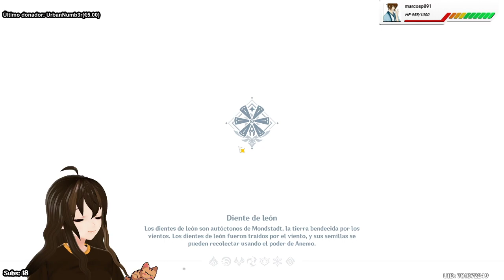Genshin Impact - 10: ¡Descubramos el secreto de Albedo! + Debut de mi avatar VTuber